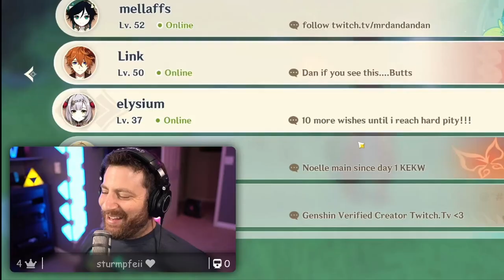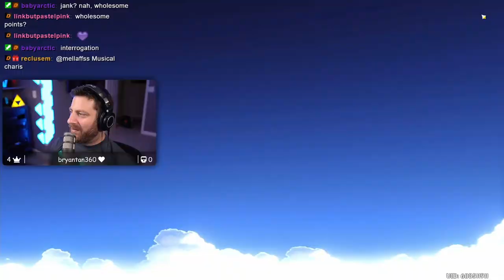JANKEST TEAPOT WINS | Genshin Impact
Viewers competed to see who could create the JANKEST Serenitea pot in Genshin Impact

This is NOT what Mihoyo intended

I wish more of the raw footage could have been included. Thank you to EVERYONE who participated in this contest.

I was blown away by just how jank ya'll could make your serenitea pots - and I bet if we were to do it again you would go even further beyond!

I'm not sure Mihoyo envisioned when they introduced the Serenitea Pot to Genshin Impact - I wonder if this is worth Tubby lowering our trust rank